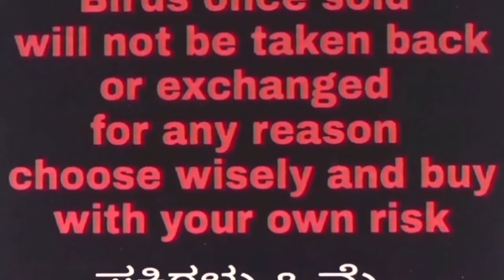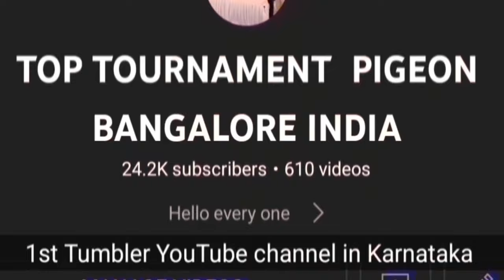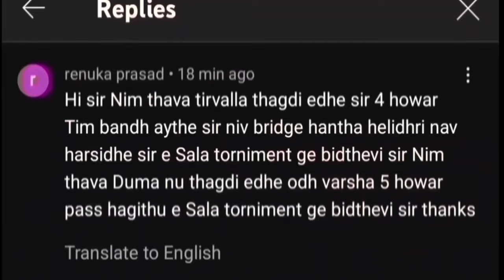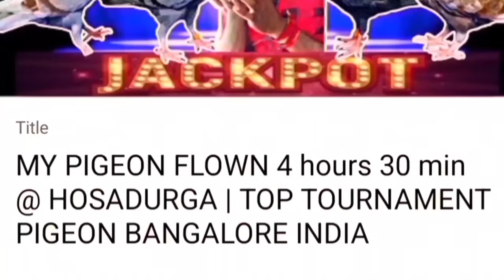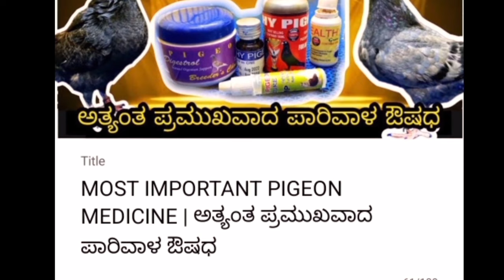ಕಡಿಮೆ ಬೆಲೆಯಲ್ಲಿ ಟಾಪ್ ಕ್ಲಾಸ್ ಟೂರ್ನಮೆಂಟ್ ಗೆ ರೆಡಿ ಇರೋ ಹಕ್ಕಿಗಳು | TOP TOURNAMENT PIGEON BANGALORE INDIA